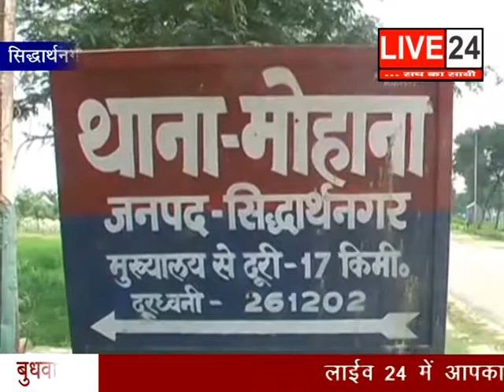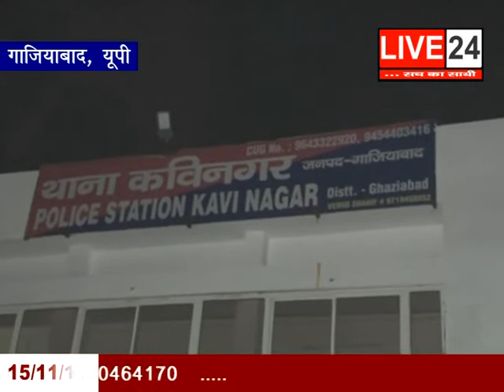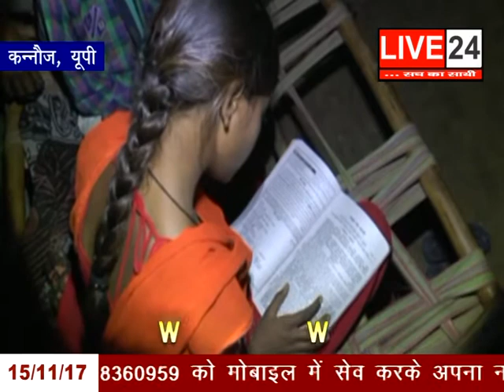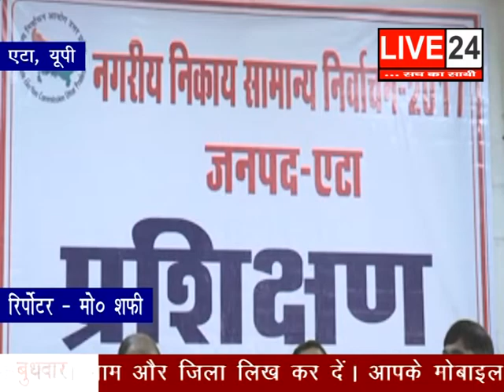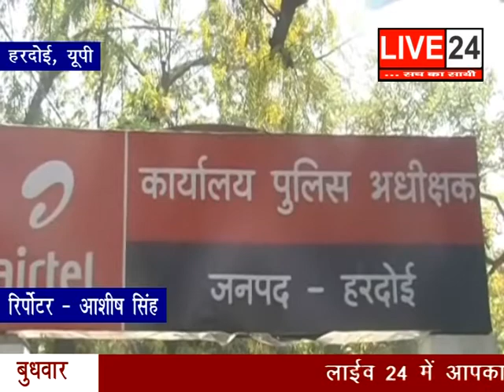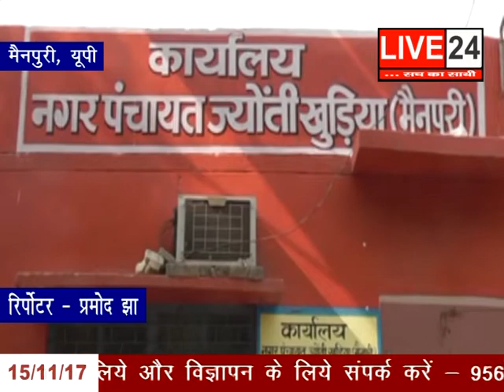15 NOVEMBER LIVE 24 - 01